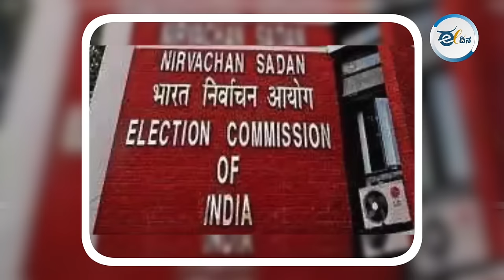ಮೋದಿಯ ದ್ವೇಷ ಭಾಷಣ ; ಜೆ.ಪಿ ನಡ್ಡಾ ತಲೆದಂಡ!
ಪ್ರಚಾರಕ್ಕೆ, ವೇದಿಕೆಗೆ, ಹಾರ-ತುರಾಯಿ, ಪೇಟ ಬಹುಪರಾಕ್‌‌ಗಳನ್ನ ಹಾಕಿಸಿಕೊಂಡು ರಾರಾಜಿಸುತ್ತಾ, ಮತ್ತೊಮ್ಮೆ ಪ್ರಧಾನಿಯಾಗಲು ಮೋದಿ ಹವಣಿಸ್ತಾ ಇದ್ರೆ, ಪಕ್ಷದ ಅಧ್ಯಕ್ಷ ಜೆ.ಪಿ ನಡ್ಡಾ ಮಾತ್ರ ಸಿಕ್ಕ-ಸಿಕ್ಕವರೆಲ್ಲ ಬಂದು ಬಾರಿಸುವ ದೇವಸ್ಥಾನದ ಘಂಟೆಯಾಗಿದ್ದಾರೆ.